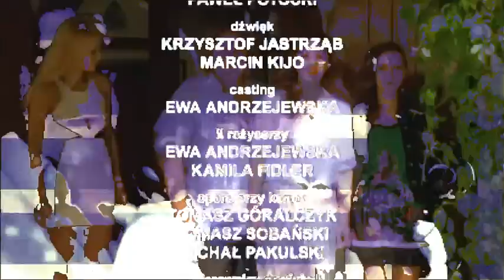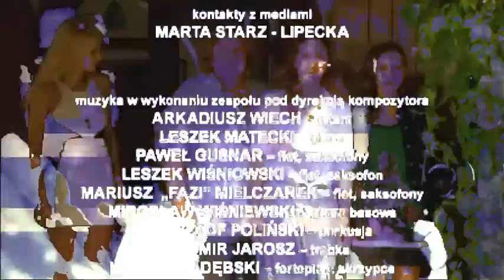1 Branton x Ilona Ostrowska Dedication